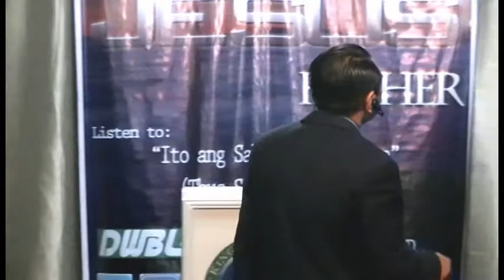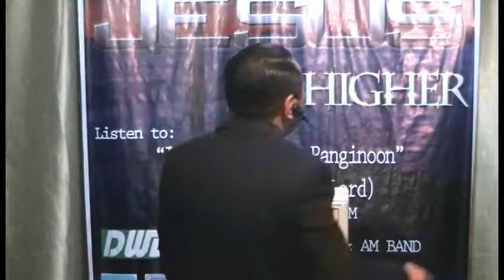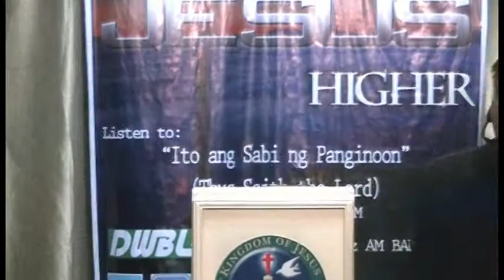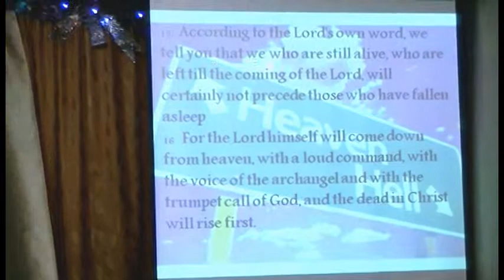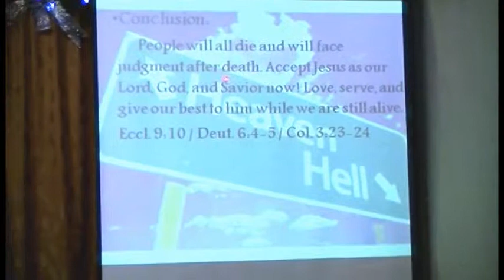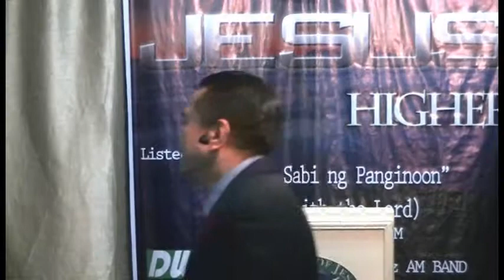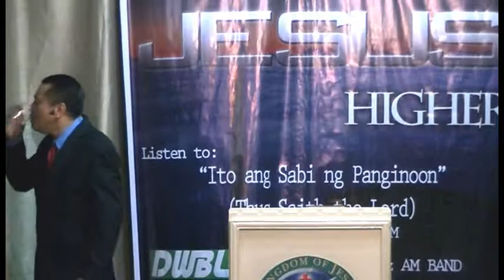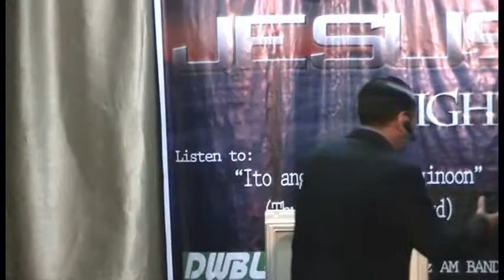Heaven or Hell (part3 of 4)